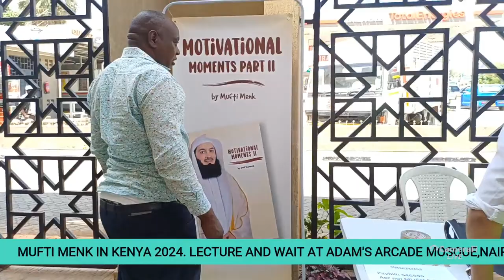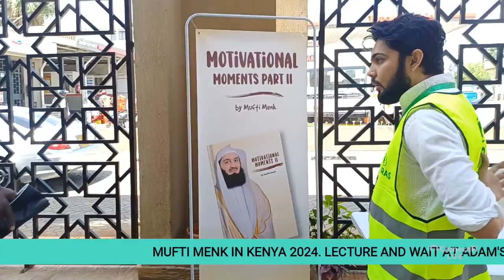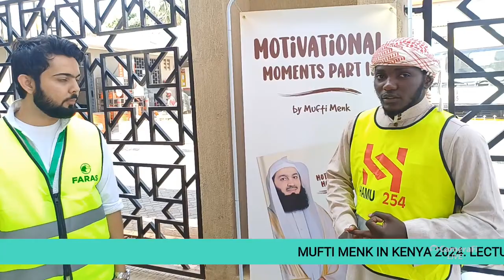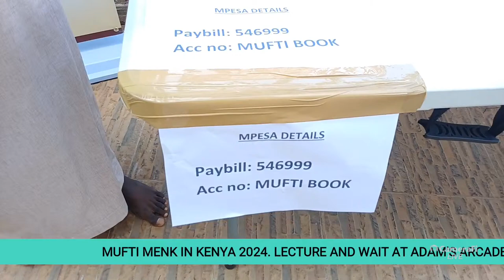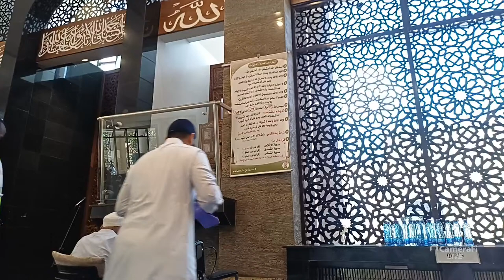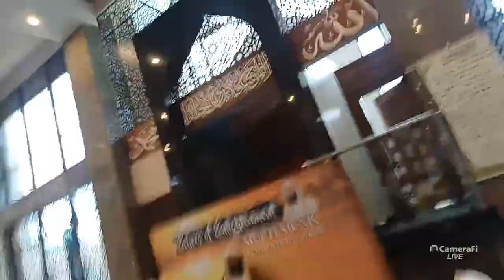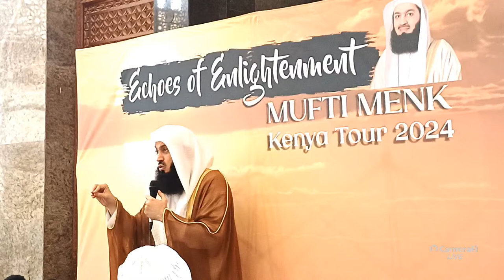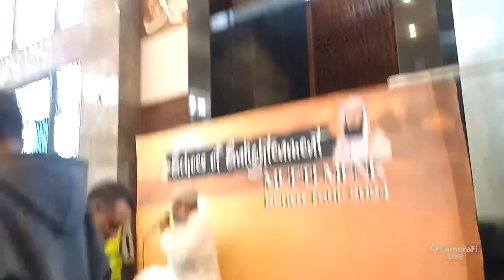MUFTI MENK IN KENYA 2024. WAIT,INTERVIEWS, LECTURES AT ADAM'S ARCADE MOSQUE. ECHOES OF ENLIGHTENMENT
MUFTI MENK IN KENYA 2024. LECTURE AND WAIT AT ADAM'S ARCADE MOSQUE,NAIROBI. THEME; ECHOES OF ENLIGHTENMENT. FOR ADVERTISEMENT CALL OR TEXT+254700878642